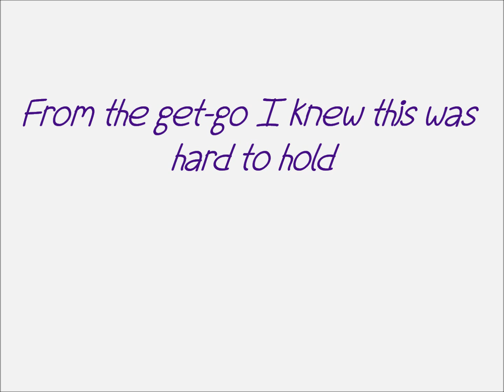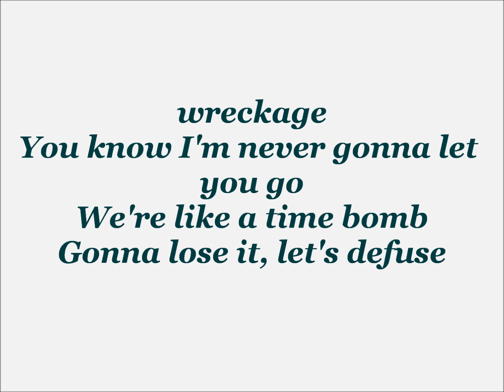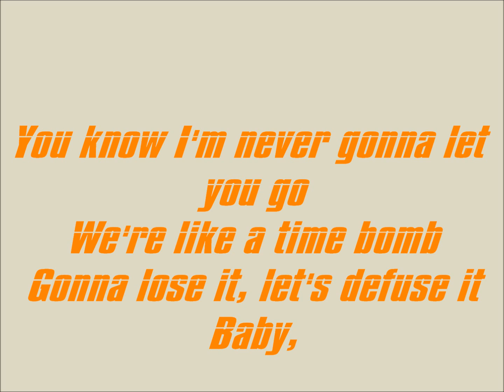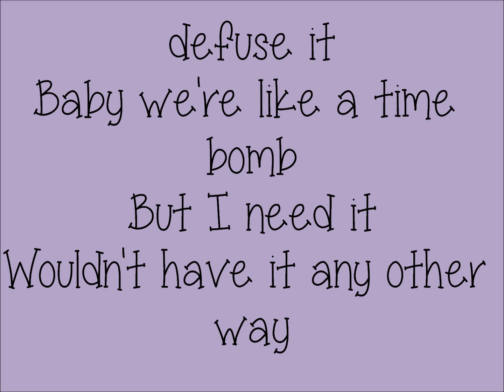All Time Low - "Time - Bomb" {Lyrics}